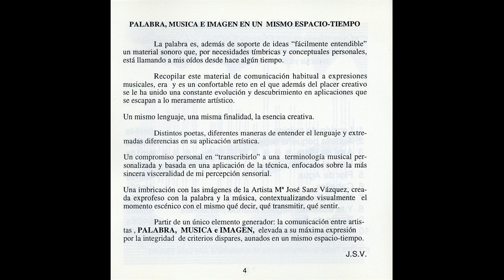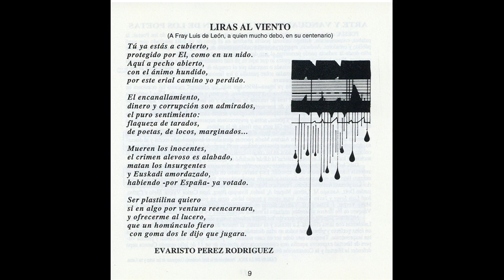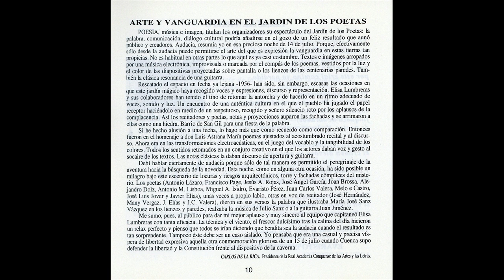Liras al viento. Poeta Evaristo Pérez Rodríguez. Música Julio Sanz Vázquez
Jardín de los Poetas.Liras al viento. Poeta Evaristo Pérez Rodríguez. Música compuesta y realizada por Julio Sanz Vázquez para ser escuchada sobre la lectura de las obras poéticas de Antonio Lázaro, Francisco Page, Jesús A. Rojas, José Ángel García, Joan Brossa, Alejandro Dolz, Antonio María Lisboa, Miguel A. Isidro, Evaristo Pérez, Juan Carlos Valera, Melo e Castro, José Luís Jover y Javier Elías y los espacio pictóricos ilustrados por María José Sanz Vázquez.
En el Jardín de los Poetas de Cuenca, 14 de julio de 1993
Dep. Legal:PM.989-1993